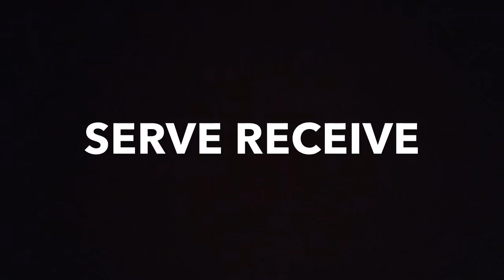Daniella Russo Sunshine qualifier class of 2021 L/DS HIGHLIGHTS